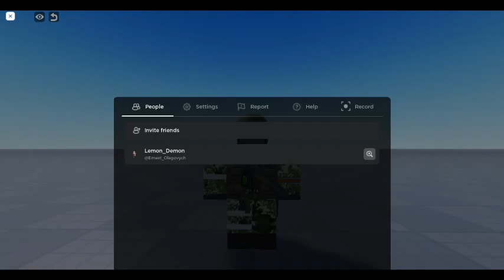Обзор скина на "Нацистскую Россию" 36 часть